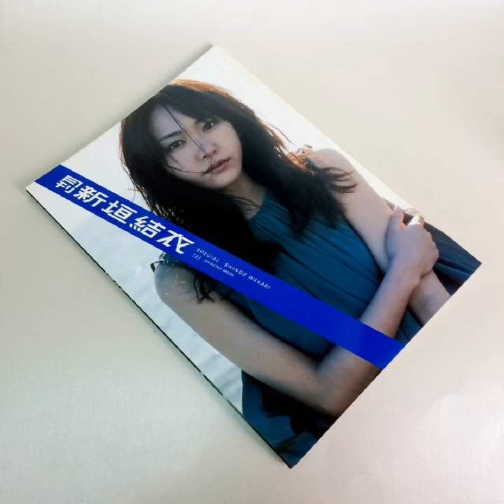過氣老男孩。月刊寫真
《月刊》寫真系列是日本新潮社於1998年11月開始發行mook寫真雜誌。

以創新的設計手法和概念，邀請多位商業及藝術攝影家掌鏡，每月以不同的女星為主題(之後再度出現的女星會加上II、III、IV...，或是special為標題)，並以《月刊○○(女星名)》作為標題發售。

掌鏡攝影師橫跨商業及藝術攝影大師－荒木經惟、齋門富士男、藤代冥砂、蜷川實花、平間至、Takashi Homma、內田將二、大森克己、Motoko、杜可風、大橋仁、笠井爾示、野村佐紀子、若木信吾、新津保建秀、石田東. 。已是令人驚嚇程度的陣容!!

初期以低價位，並在書店外的販售場所(便利超商)上架，改變了一般人對收藏寫真集既定的印象。
因為一開始定位為雜誌，也就是逾期就不容易取得，某些特定的期數，在當時日本也引起一陣搶購風潮。

月刊寫真雜誌除了刊登女星的攝影作品外，同時會有導演天願大介對女星的生平採訪(大多都有童年成長迄今的成長照片)。並以每期不同的特殊美編、裝禎、設計風格，讓這本雜誌具備多元的欣賞和收藏價值。

2010年10月發行了最後一期(137期) 《月刊 神樂坂惠》。最後的總編輯宮本和英離開，另創《月刊 NEO》，並於2013年5月以電子書訂閱的方式發行。